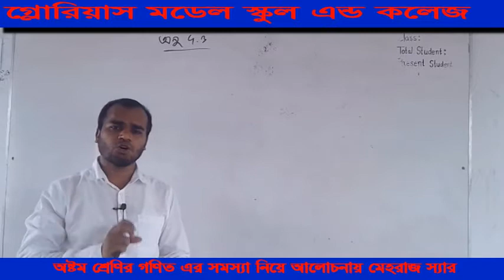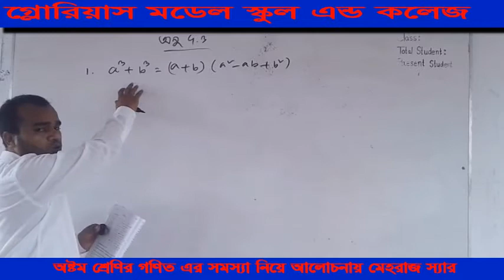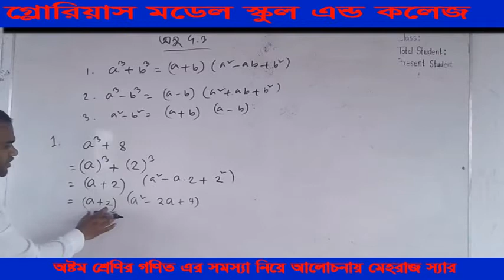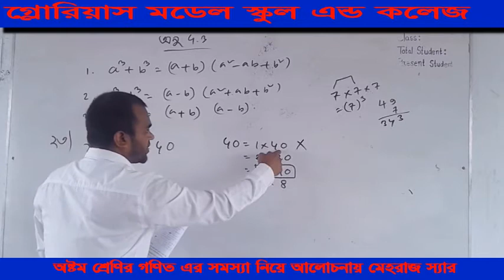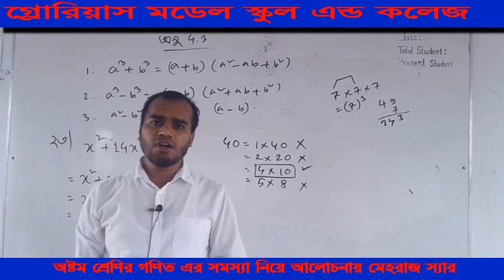Glorious Model School And College || অষ্টম শ্রেণির গণিত, অনু-৪.৩।। মেহরাজ স্যার।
উৎপাদক শেখার সহজ কৌশল।